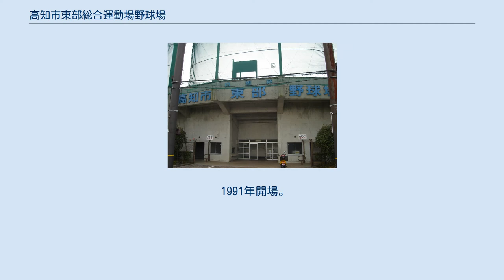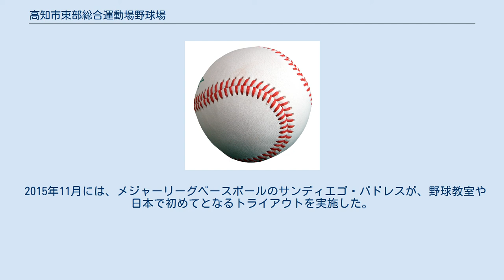高知市東部総合運動場野球場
高知市東部総合運動場野球場（こうちしとうぶそうごううんどうじょうやきゅうじょう）は、高知県高知市の高知市東部総合運動場内にある野球場。
但しメインスタンド正面の銘板の表記は高知市東部野球場となっている。
施設は高知市が所有し、高知市スポーツ振興事業団が指定管理者として運営管理を行っている。
 1991年開場。
福岡ダイエーホークス（現・福岡ソフトバンクホークス）が高知市野球場などとともに春季キャンプ地として使用した。
ダイエーは2004年から宮崎県宮崎市にキャンプ地を移したが、2005年から2015年までオリックス・バファローズ二軍が第2次キャンプを高知市で行っている。
また、オリックスの秋季キャンプも行われ、四国アイランドリーグ選抜チームと交流戦も実施された。
2007年は、ウエスタン・リーグ公式戦も行われた。
また2007年から韓国プロ野球・SKワイバーンズの春季・秋季キャンプも実施されている。
 過去には、ウエスタン・リーグが実施している秋季教育リーグ「黒潮リーグ」「よさこいリーグ」が開催された。
 2004年10月24日の当球場でのよさこいリーグ 大阪近鉄バファローズ対福岡ダイエーホークス戦は近鉄は球団消滅前の、ダイエーは球団身売り前の最後の試合となった。
 2005年からは四国アイランドリーグplusに所属する高知ファイティングドッグスの本拠地野球場としても使用されてきたが、高知市野球場のナイター設備が2012年に完成したことで、2012年度の日程では開催予定試合数が1試合と大きく減少した。
予定された1試合が雨天中止となって代替試合を別の球場で開催したため、リーグ発足から初めて公式戦の開催がないシーズンとなった。
その後2013年から2015年までは毎年1試合（2014年は福岡ソフトバンクホークス三軍との定期交流戦）が開催されたが、2016年は開催がなかった。
2017年は2年ぶりに1試合が開催された。
2018年は当初から、また2019年は予定されていた1試合が中止となり、2年間開催がなかったが、2020年は5試合（うち2試合はソフトバンク3軍との交流戦）が開催されている。
 2015年11月には、メジャーリーグベースボールのサンディエゴ・パドレスが、野球教室や日本で初めてとなるトライアウトを実施した。